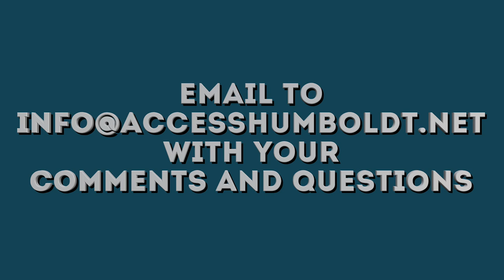Thursday Night Talk: October 12, 2023 - Education in Jail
Join Talvi Fried and her guests Jonathan Maiullo, Student Development Advisor for College of the Redwood's Adult & Community Education program; Tony Wallin-Sato is the Program Director for Project Rebound at Cal Poly Humboldt. He co-founded the Project Rebound chapter at Humboldt; and Wendy Butler, Associate Faculty from the College of the Redwoods, as they talking educational offering in the Humboldt County Jail and other services available to inmates reentering society.